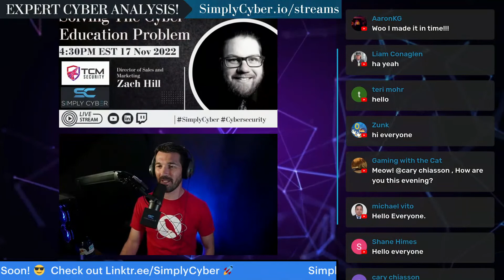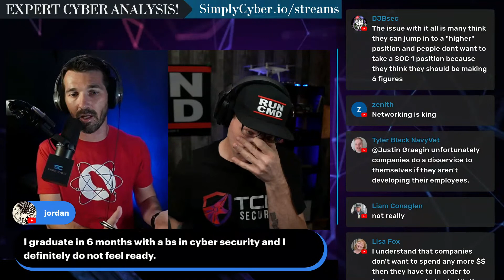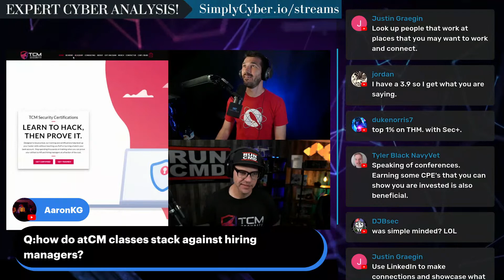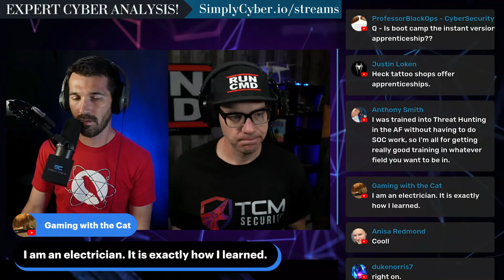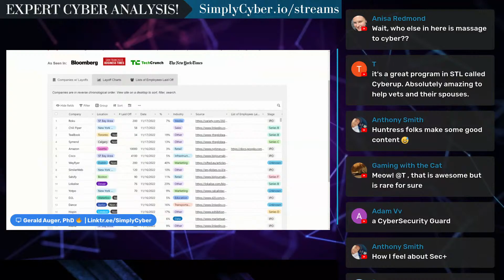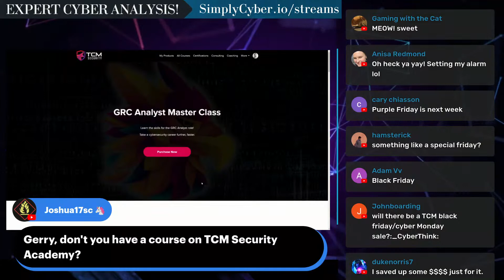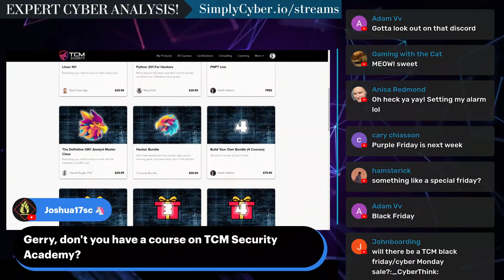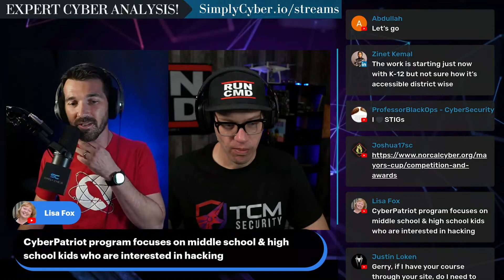Exposing the REAL problem with Cybersecurity Education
Practical skills and experience are kings right now for cybersecurity job seekers, but how does one get it and what are the MAJOR pitfalls folks are experiencing??

Join us as we welcome Simply Cyber community friend Zach Hill from TCM Academy to discuss this area of our industry and get his raw, unfiltered thoughts on the topic.

Get an Actionable Threat Intel email every Monday morning with 3 actions you can immediately take for 3 audiences End Users, Peers, Executives